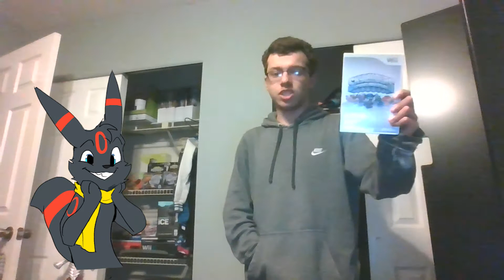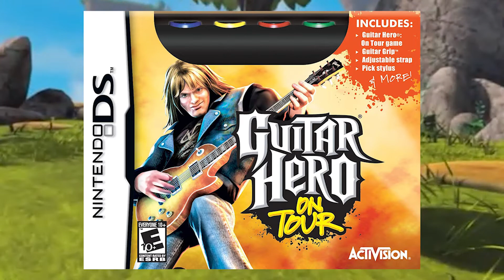Skylanders Review ft. Shade Midnight| TRULY RUINED SPYRO?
For the first ever collab review on the channel, why not a game from childhood? Did Skylanders really ruined Spyro as a whole? Keep watching for our final verdict.

Next Review: Sonic Adventure 2

Skylanders is a property of Activision, everything you see belongs to them, I or Shade, do NOT own the series.

SWEARING INVOLVED! NOT MADE FOR KIDS!!!